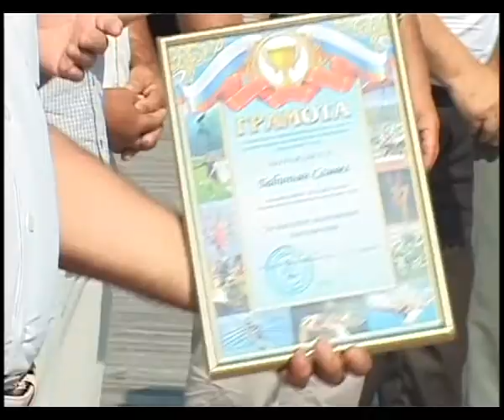Награждение спортсменов в день физкультурника.